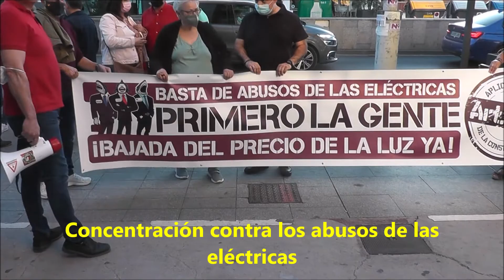Concentración contra los abusos de las eléctricas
Bajo el lema "Basta de abusos de las eléctricas. Primero la gente. Bajada del precio de la luz Ya." Se han celebrado concentraciones en diversas ciudades españolas organizadas por Podemos (socio del gobierno central), Esta es la de Granada.